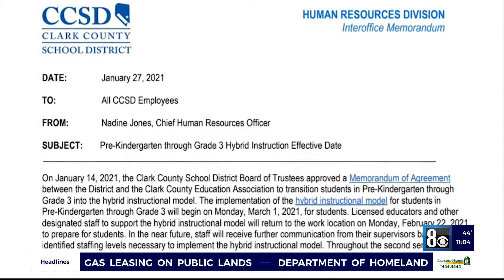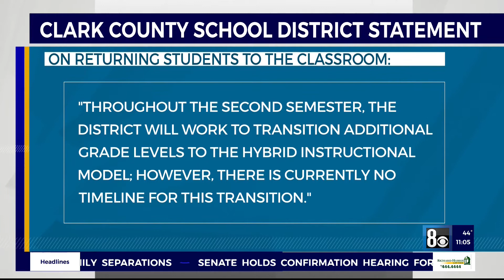Parents, teachers talk return of some CCSD students to the classroom